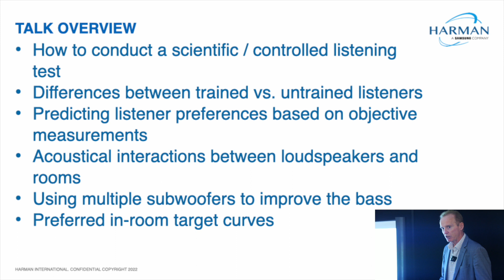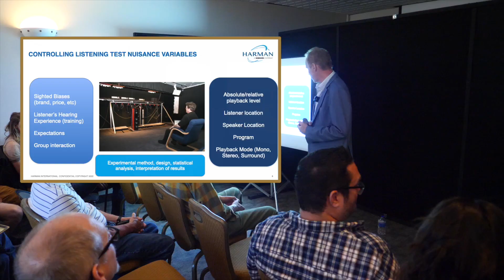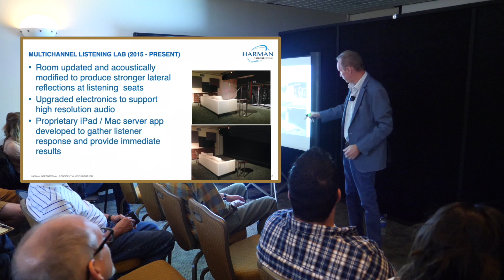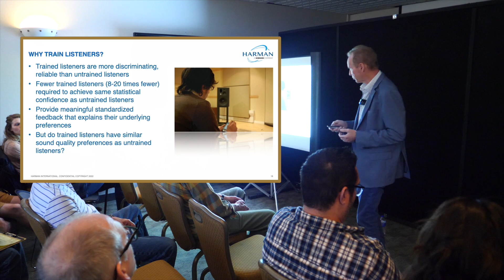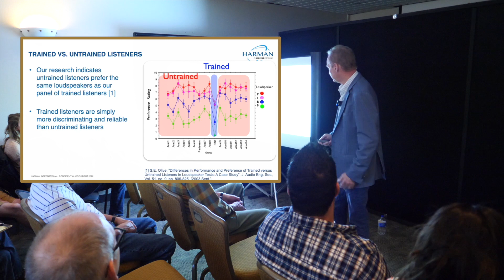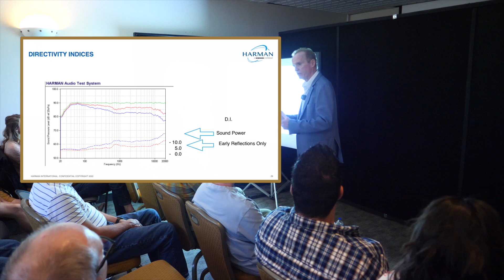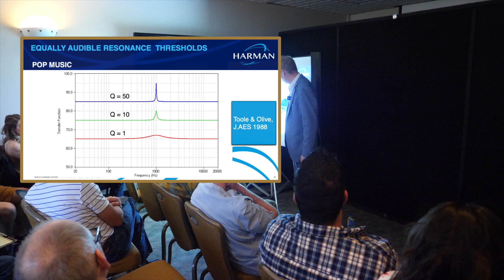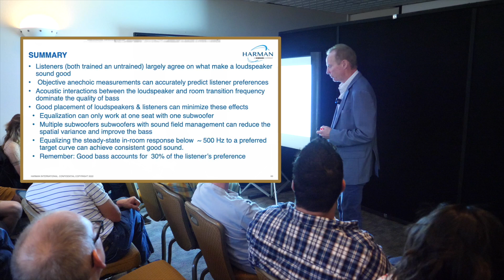"The Science of Sound" by Dr. Sean Olive, April 2023 at The Screening Room Speaker Science Event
Dr. Sean Olive, past president and Fellow of the Audio Engineering Society, gives his "Science of Sound" presentation at The Screening Room's Speaker Science and Shootout Event, April 2023. Sean shares his decades of comparing speakers under controlled, double blind scientific conditions. This presentation was followed by a blind speaker shootout comparing models from Revel, JBL, Perlisten, Klipsch, Triad and more. For information on the shootout results, visit The Screening Room